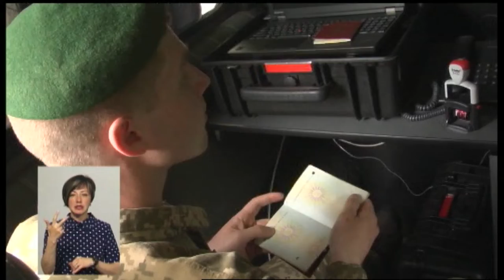23.05.2019. Новини. 19:00